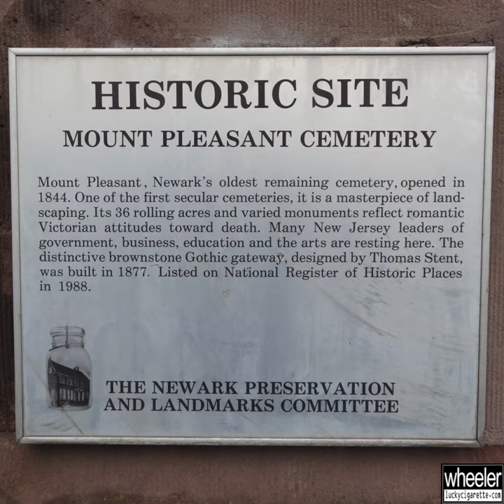Mount Pleasant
October 9, 2023 - Whenever I'm feeling especially spooky, I like to go for a walk around Newark's oldest graveyard, Mount Pleasant Cemetery.  The elaborate front gates on Broadway first beckoned me to explore the grounds, but it was the ghost stories, witch tales, and accounts of body snatching that really piqued my interest.

There's a book called "Woodside, the north end of Newark, N. J." available as an archived text file online.  Here is an (edited-down) excerpt that caught my eye:

"In the early days of the cemetery, there was considerable talk of body-snatching, and one of the men in charge of the grounds was strongly suspected. Old Mrs. Holt one night saw, standing in the darkest shadow, an old-fashioned undertaker's wagon. Soon, she saw three men against the night sky. One carried a lantern, while the other two had a long bundle shrouded in white. Now they lifted their bundle, placed it in the wagon, and rapidly drove toward Newark."

It's one thing to read accounts of body snatching from the 1800s that may or may not be true, but how about this excerpt from a 2015 Star-Ledger article:

"In 2004, a 50-year-old city man was found guilty of receiving stolen property after human remains, including two skulls, were discovered in a Bloomfield Avenue store. The bones had been taken from mausoleums in Mount Pleasant between December 2001 and July 2002 and used in religious ceremonies, the prosecutor's office said.  Also that year, a 61-year-old city woman described as a 'high priestess' in the Palo Mayombe religious cult was convicted of ordering the theft of remains from Newark cemeteries."

Those are just two brief accounts of body snatching, but there are many more.  The weird tales from this graveyard on the banks of the Passaic River run deep, and I guess it's easy to see why I love Mount Pleasant so much.